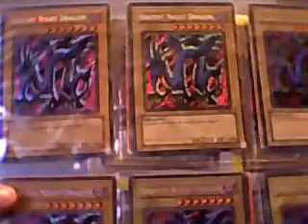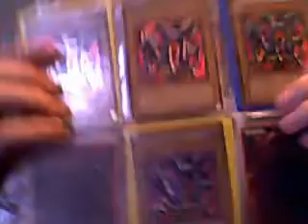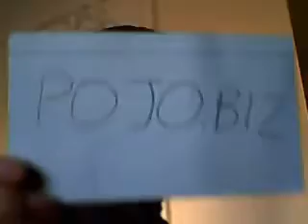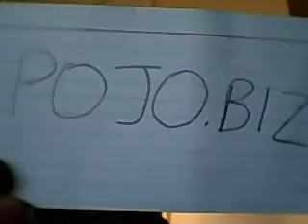Wi-Fi Battle #116 (Killer Nacho v Glen)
Here's a battle with Glen from the Serebii chatroom. He is an interesting battler who likes to sacrifice accuracy for power. You will see him use moves like Hydro Pump and Thunder in this battle. It's an interesting (yet risky) tactic. I guess you'll have to watch to see if it pays off or not.

Leave a comment about what your favorite gift was and what you enjoy to receive as gifts generally. Also, my Pokemon Giveaway is still in effect so sign up for it if you haven't already: